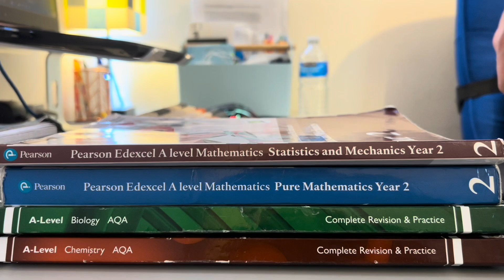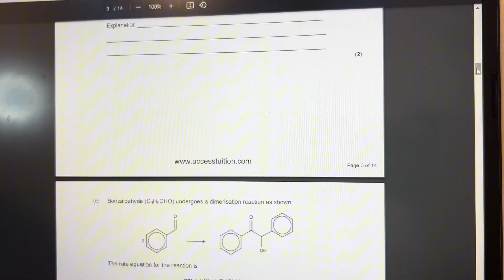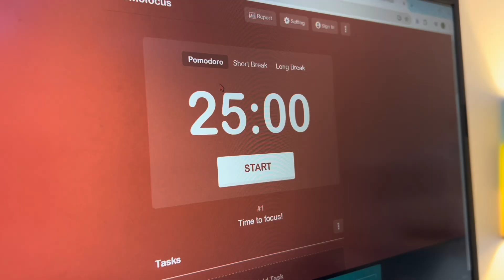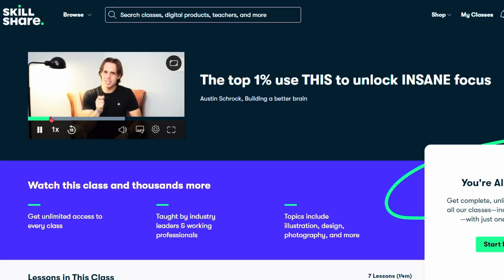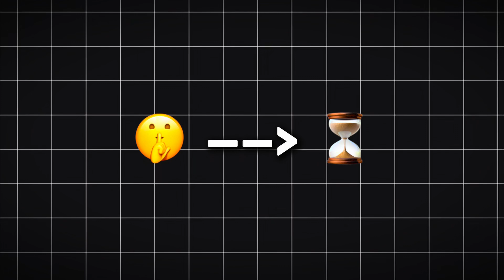The Truth About The Pomodoro Method: How to Study with FULL FOCUS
Hi, my name is Abdullah Khan and I’m a Year 13 A-Level Student who makes educational videos that aim to help students achieve their best in any global exam.

My A-Level Subjects:

Maths
Biology
Chemistry

1. Your Voice - HalalBeats

2. The Project - HalalBeats